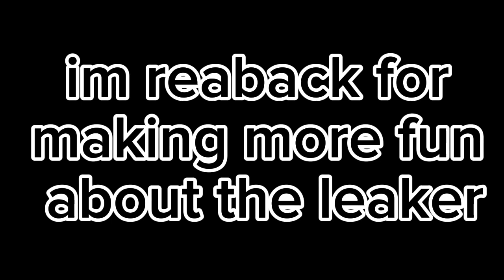the return of the Lucky Leaker